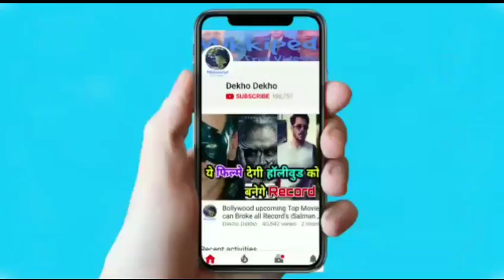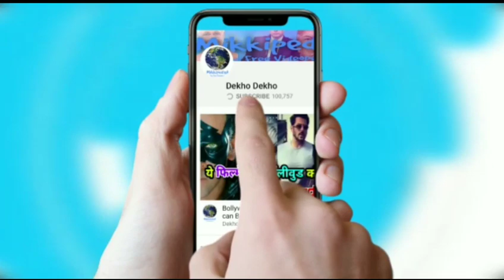Pakistan reaction on Kashmir Situation, Article 370 भारत के कदम से घबराया पाकिस्तान, उठाया ये कदम